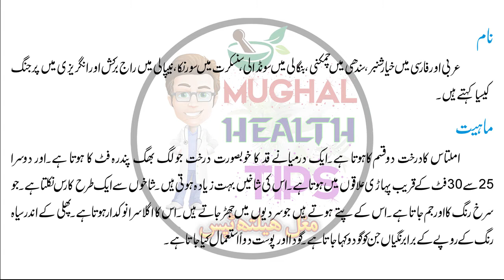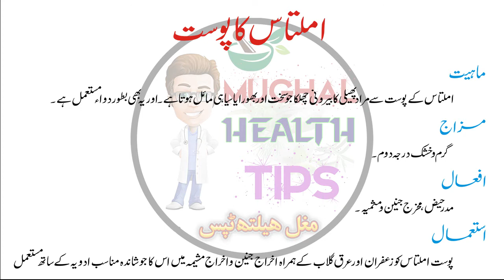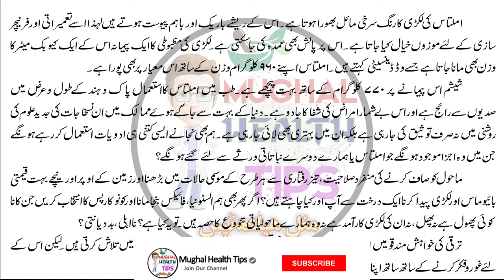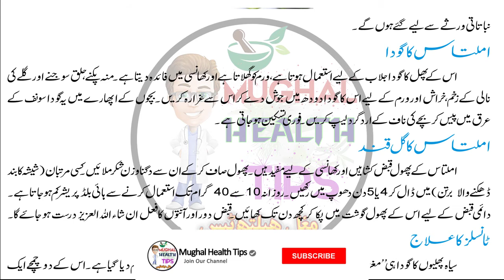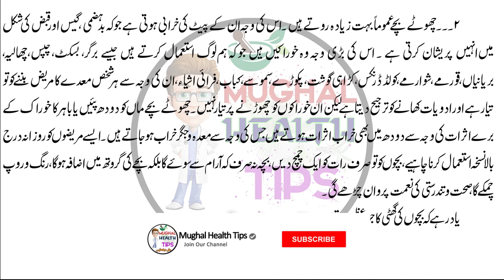Health Benefits of Amaltas Urdu/Hindi | Amaltas ke fayde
Mughal Beauty & Health Care
we create health care videos for people who wanna learn it